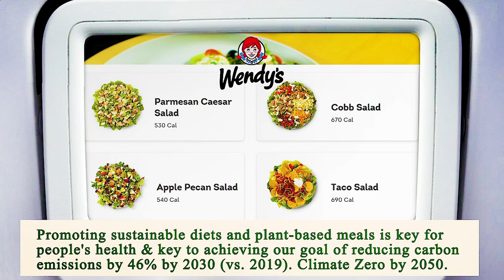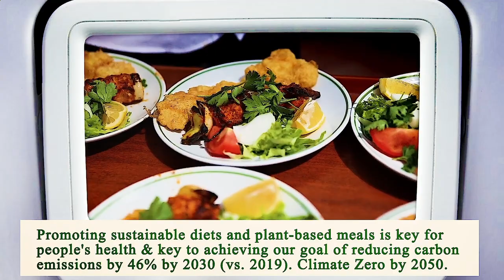Close to Me Restaurant - Close to Me Restaurants - Los Angeles 90001, Los Angeles County, CA, US